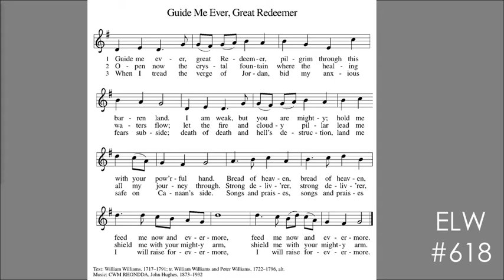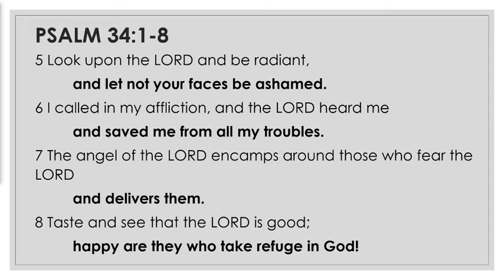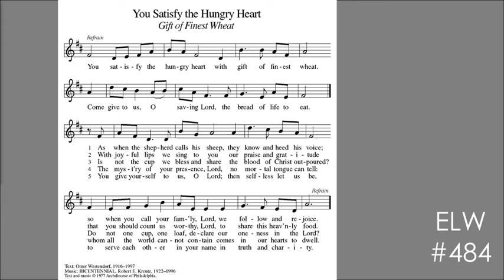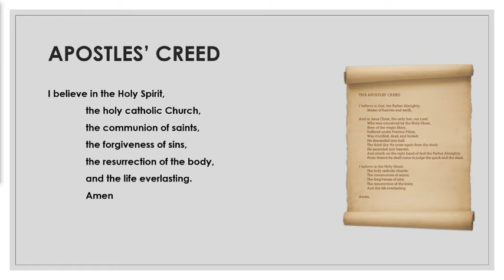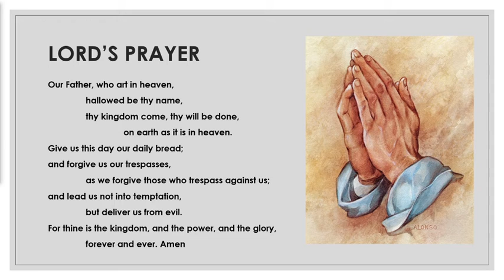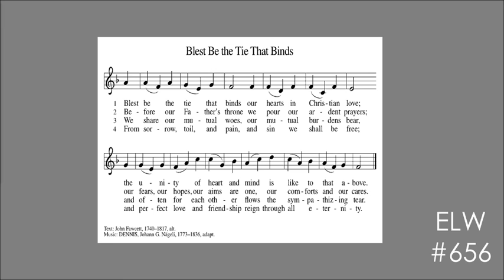11th Sunday after Pentecost